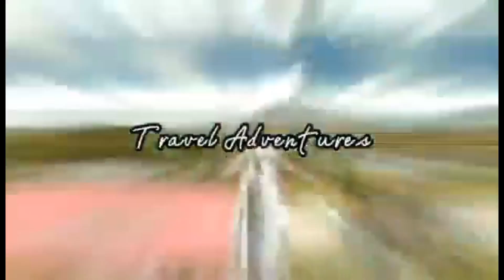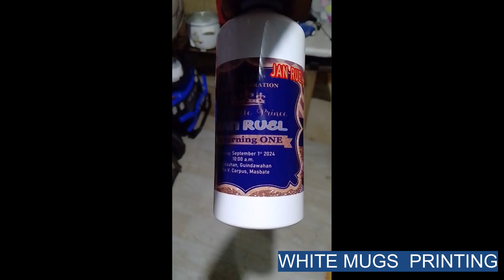MUGS PRINTING Part 2 || RADHENZ TSVLOG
MUGZ PRINTING - CONTUATION